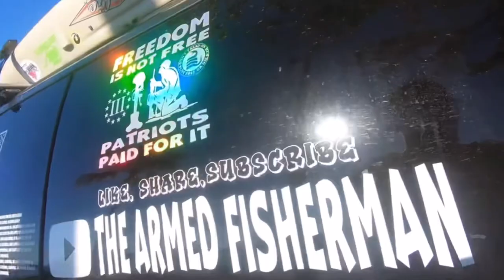Police Helicopter Hunt for The Armed Fisherman